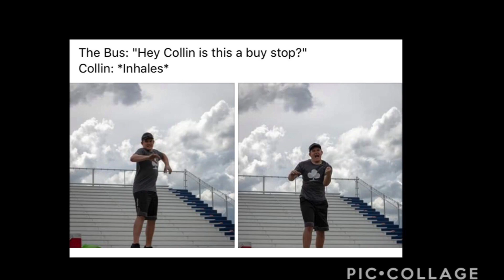2020 Battalion Virtual Family Reunion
Join the Battalion Drum and Bugle Corps Family as we look back at our history, celebrate our successes, and look forward to 2021!